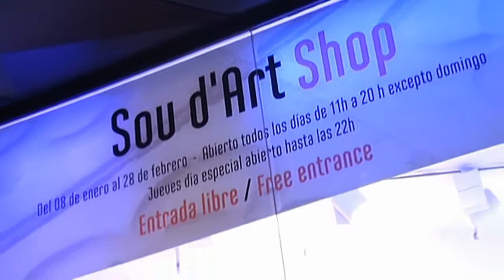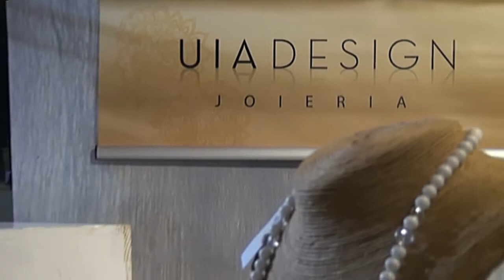SOU D'ART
Reportaje de Openstyle.tv del evento Sou d'Art Shop, en el que la música, el claque, y la pintura se unen en una espléndida demostración de arte en directo.